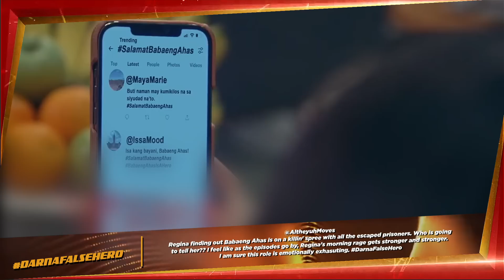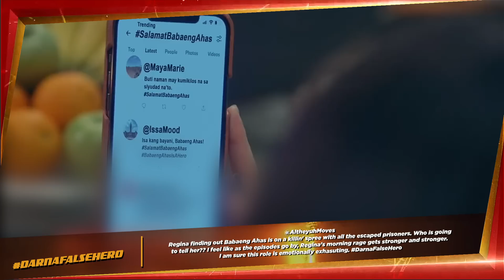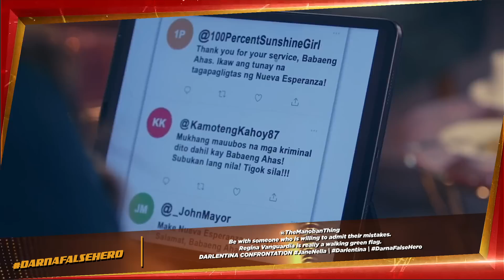'Darna False Hero' Episode | Darna Trending Scenes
Watch Darna 'Darna False Hero' episode's most trending scenes!